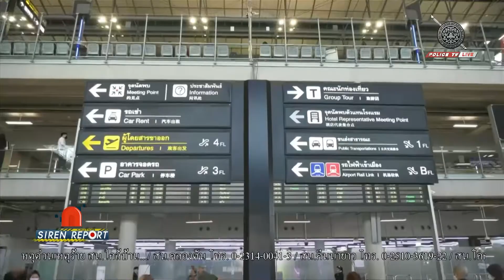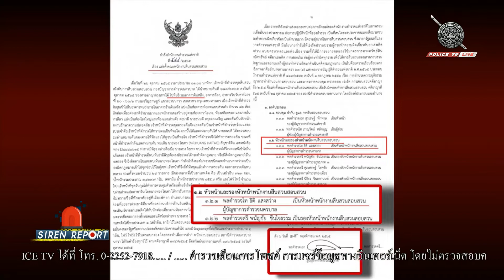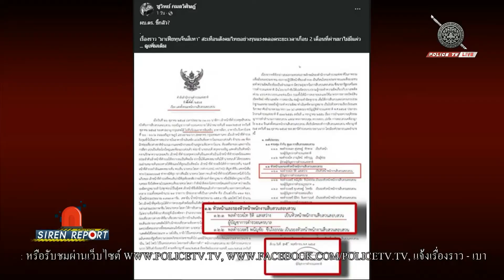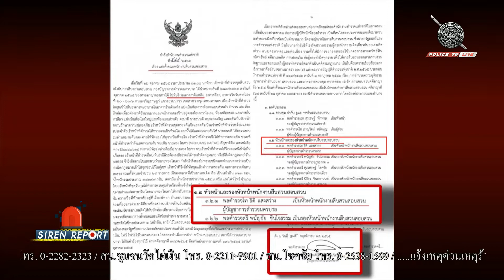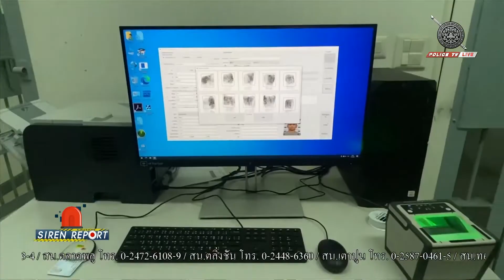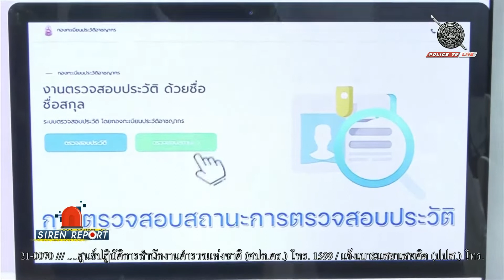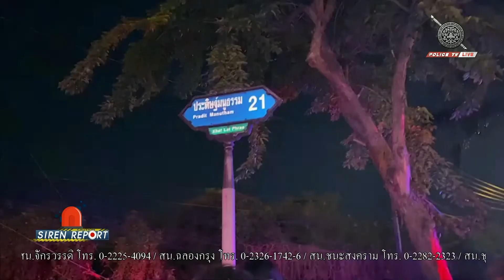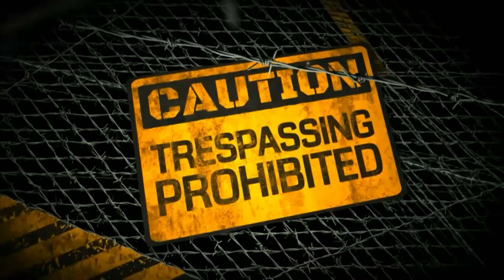รายการ : Siren Report ( ประจำวันที่ 12 ธันวาคม 2565 )